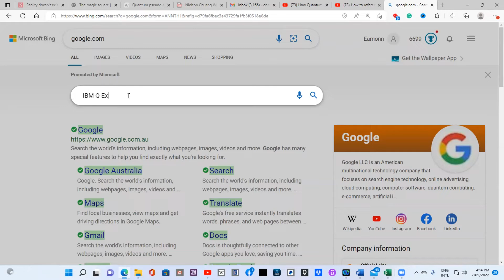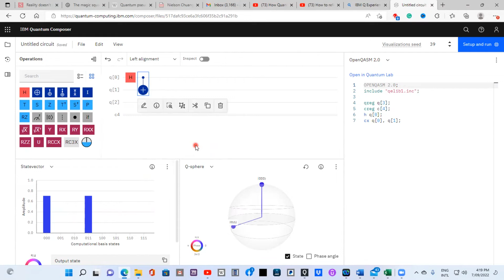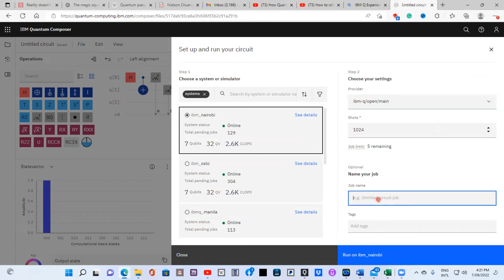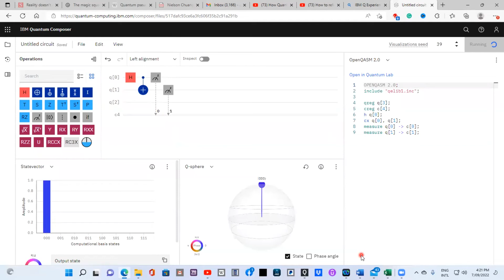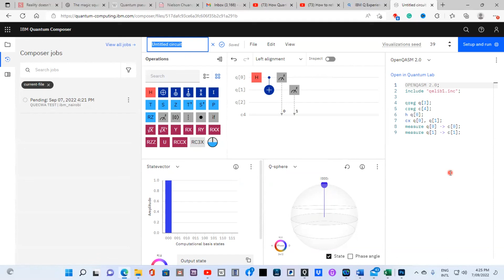Video Lesson SIX -Quantum Gates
Quantum Gates

Quantum Computing Evangelist Eamonn Darcy Founder/Operator of QUECWA -The Quantum Education Centre of West Australia introduces us to the realm of quantum physics and a FREE 10 ten-minute video presentation in Quantum Computing Series. (QUECWA YouTube Channel Subscribers Only)

Each episode is roughly 10 minutes long and after the end of the 10 episodes, you will be surprised at just how much you have learnt about The Quantum World...